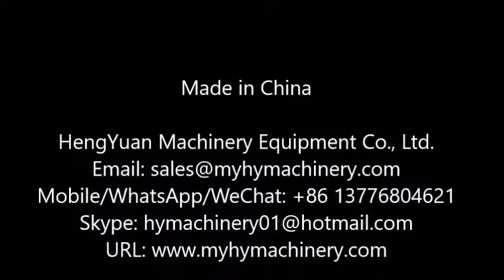youtube video #-EmAc1Y3dLo